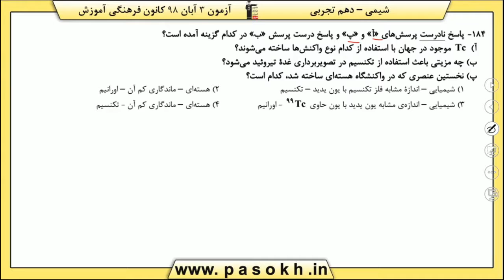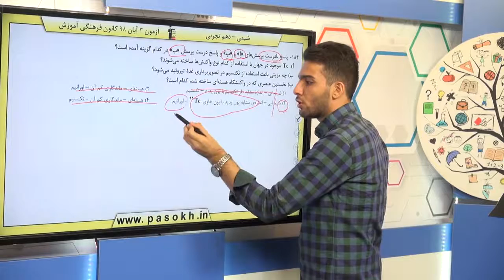پایه دهم تجربي شيمي 1 کيهان زادگاه الفباي هستي آيا همه ي اتم هاي يک عنصر پايدارند؟ سوال 184 درصد پا